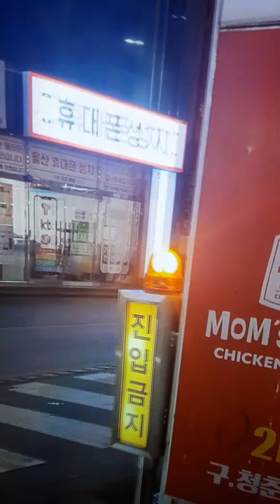울산 성남 롯데시네마 its 엔지니어링 2006식 특이한 경광등 모음!